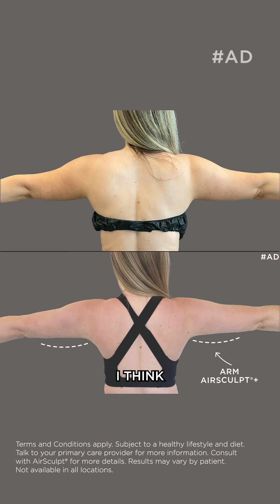Summer's not over yet, and neither are the savings!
For a limited time, you can receive up to $5,000 off AirSculpt procedures completed in August. It's the perfect time to take that step toward looking and feeling your best.

Schedule your complimentary consultation today to discover what AirSculpt can do for you!